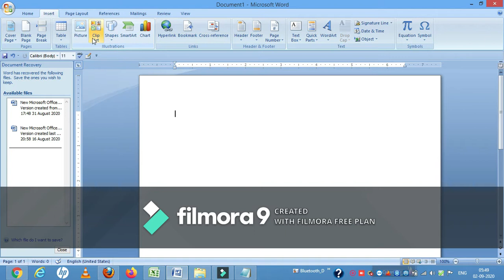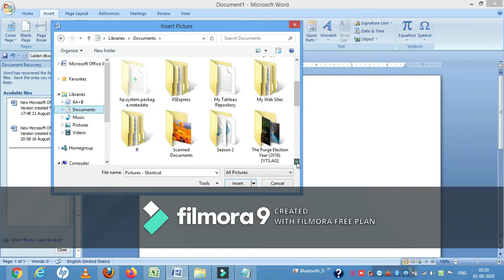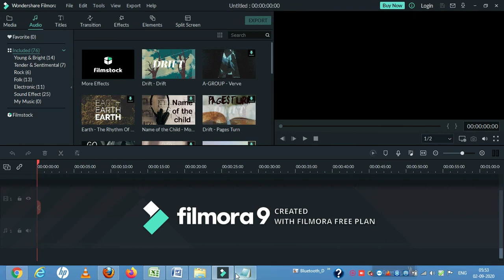insert and crop photo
in this video we will know about how to crop and insert photo in ms word